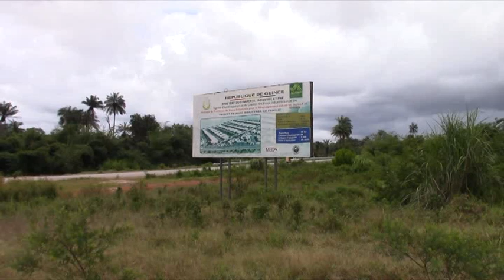LANCEMENT OFFICIEL DE L'AMENAGEMENT DE LA ZONE INDUSTRIELLE DE FANDJE : MERCREDI 21 SEPTEMBRE 2022